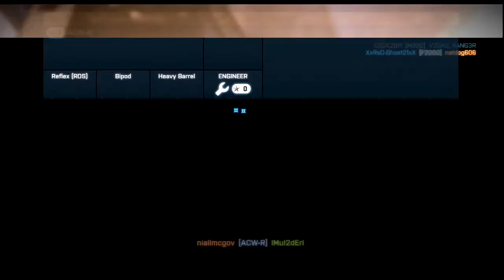onX Bazaar Loss